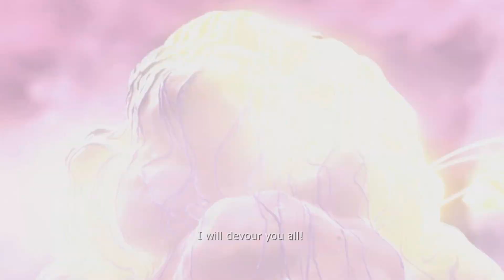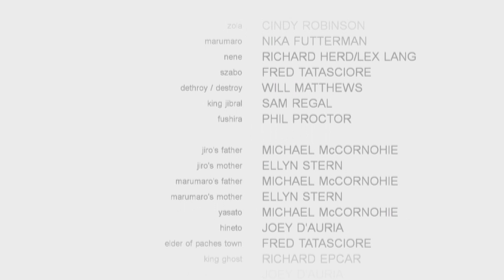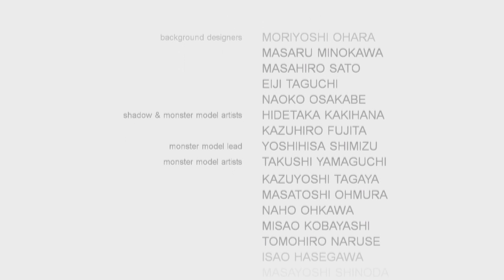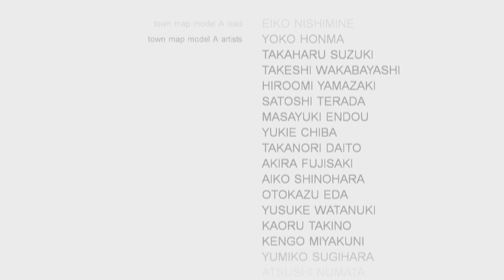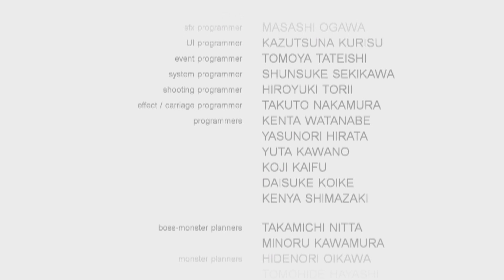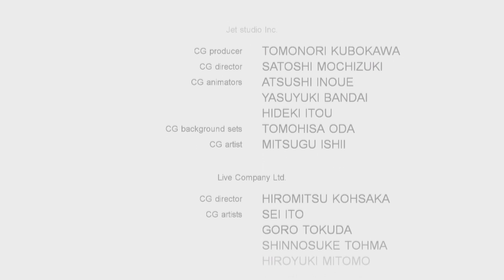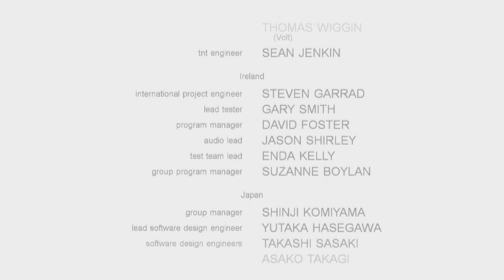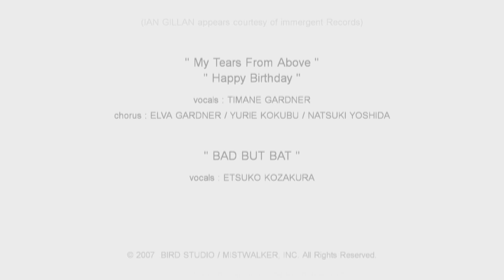DEFEATED DESTROY IN ONE TURN & SAVED THE WORLD! Blue Dragon Series X 100% Playthrough *GRAND FINALE*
This time we continue Our journey through the Open world of Blue Dragon! We Are aiming for a 100% Complete Run. Getting All Spells, Available Items & Completing all Side Quests & Bosses! :D